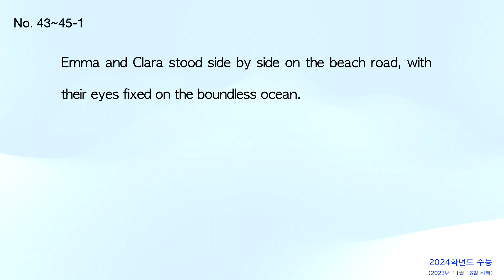(2024학년도 수능) 좋은 영어문장 읽고 해석하기 No.43~45 -1